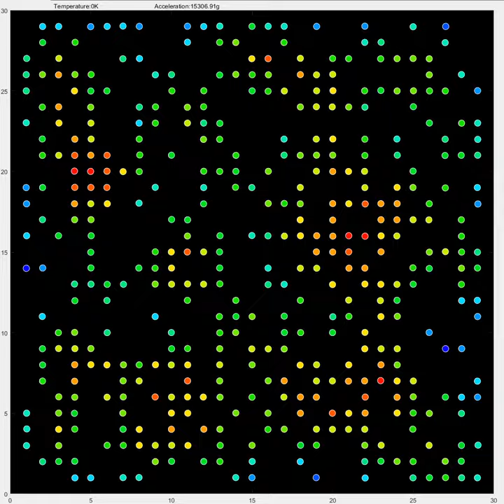Creation of a planet from particles!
420 particles interacting with a Lennard-Jones potential simulating a gas are steadily accelerated towards the center of the screen.

At the end, gravity/acceleration is removed for a short time and directly switched on with almost 2 million g.

This Simulation was done in Matlab